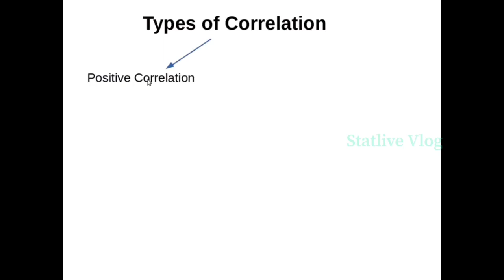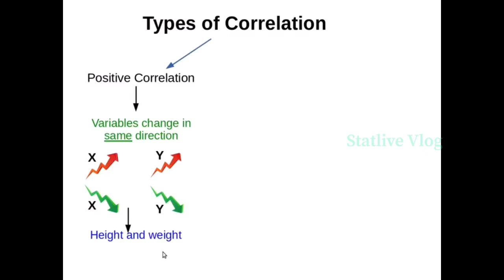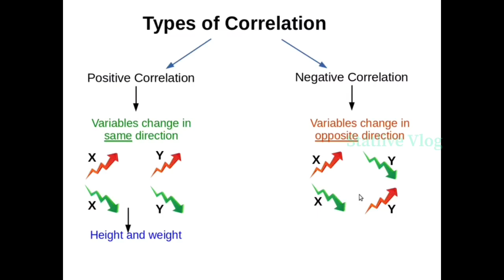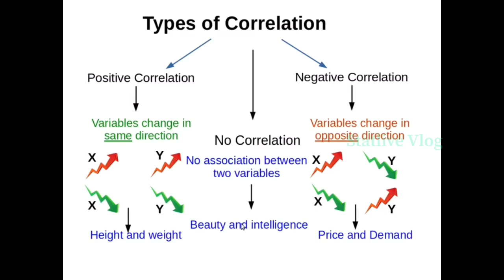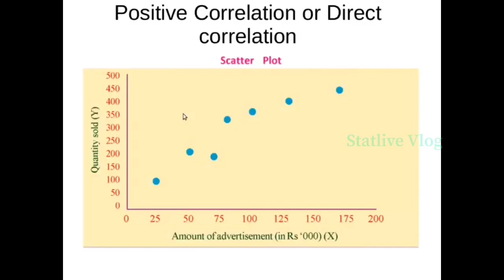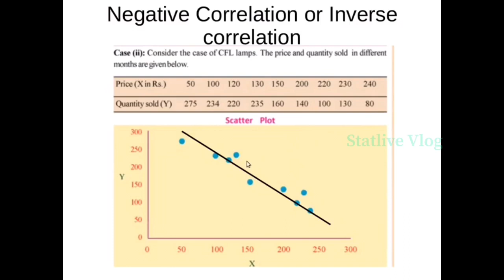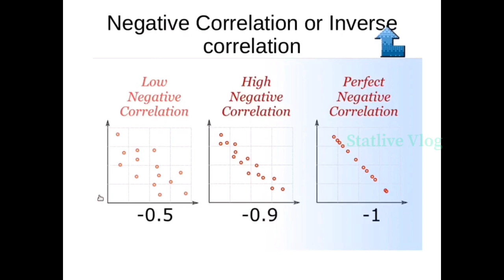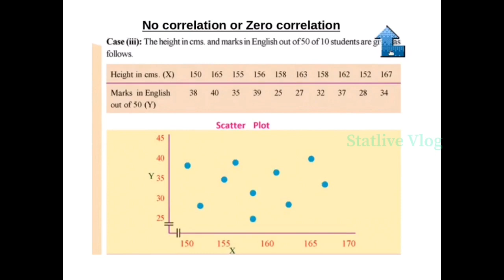Class 2 Type of Correlation | positive correlation | no correlation | negative correlation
Correlation Analysis
പ്ലസ് ടൂ സ്റ്റാറ്റിസ്റ്റിക്‌സ്, പ്ലസ് വൺ എക്കണോമിക്സ് , BCom (QT) വിദ്യാർത്ഥികൾക്ക്  ഒരുപോലെ ഉപകാരപെടുന്ന വീഡിയോ ക്ലാസ് .

Unit - Correlation Analysis